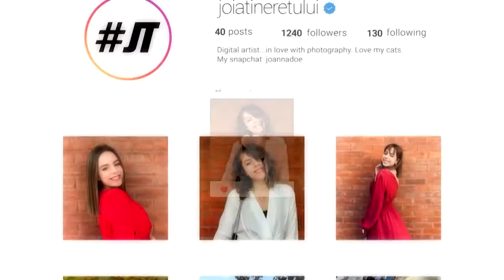Acuarello| Cum poți picta un tablou fără să ai talent